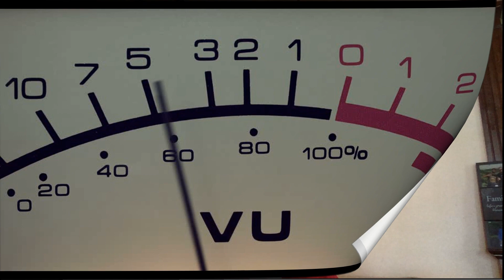REACTION-Luke Bryan - Southern Gentleman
NEW SCHEDULE

M-REACTOR DAY